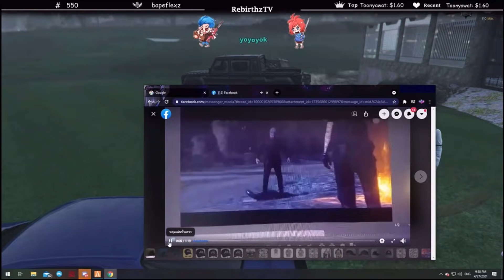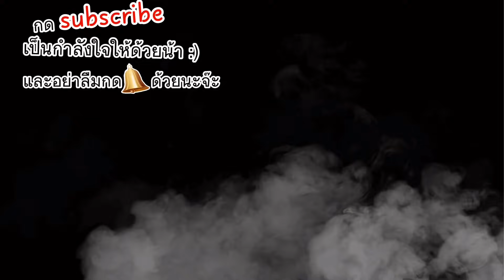ลุงแม็ครับงานจากผบ.เม้งให้ตีสน.ภูธรให้พัง มาลีมาบ้าน JAK | GTA V | Familie City -EP.53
กดLike กดSubscribe ด้วยนะครับ